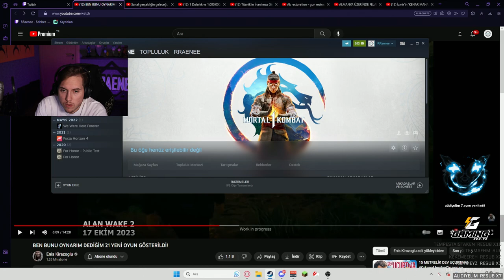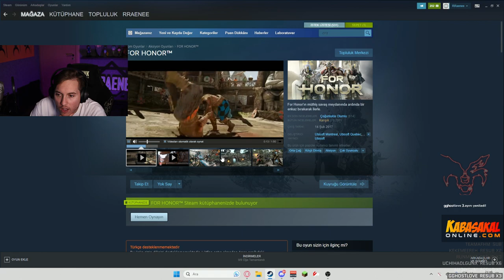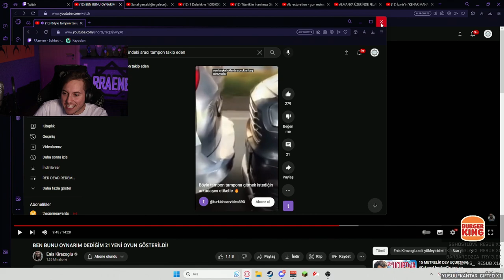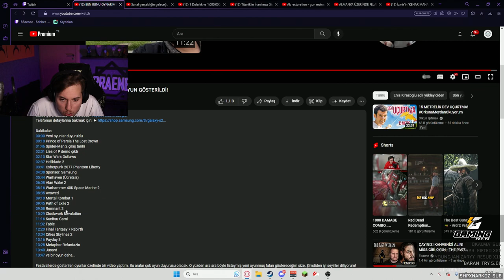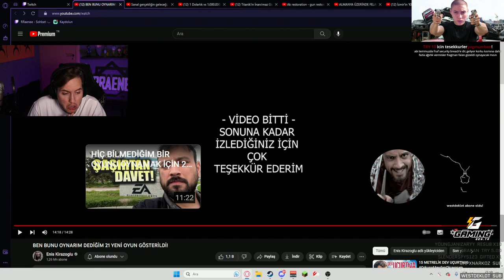RRaenee | BEN BUNU OYNARIM DEDİĞİM 21 YENİ OYUN GÖSTERİLDİ! VİDEOSUNU İZLİYOR! | Enis Kirazoglu